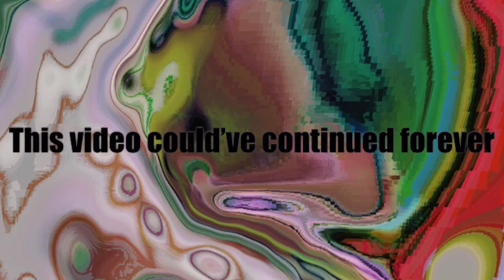Black Artist (Women) You Should Listen To | LIT PLAYLIST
Amaal - Later
Alex Mali - Start It Up
Koffee - Lockdown
Kiana Ledé - Separation
Stalk Ashley - Young
Victoria Monét - Ass Like That
Chloe x Halle - Ungodly Hour
Jayla Darden - Idea 683
Tinashe - Touch & Go
RIMON - Dust

 FOLLOW ME ▹

Instagram ➭ @naimanurr
tiktok ➭ @naimanurr
twitter ➭ @naimanur